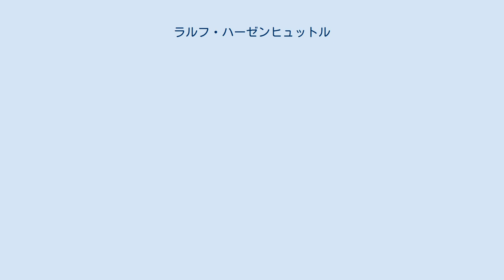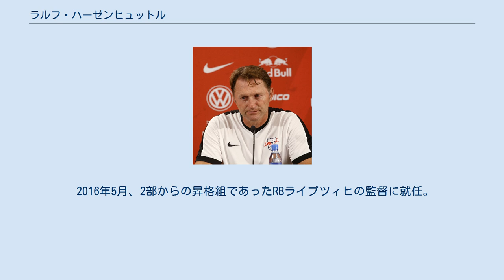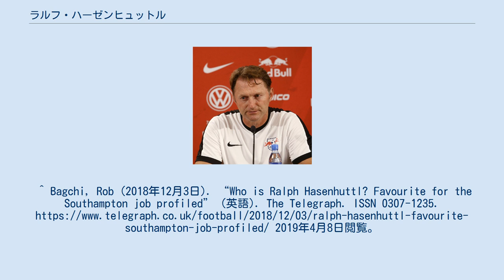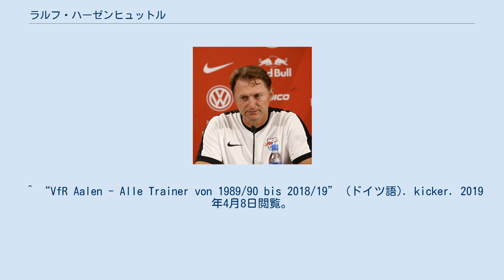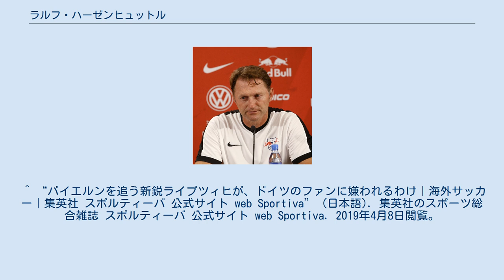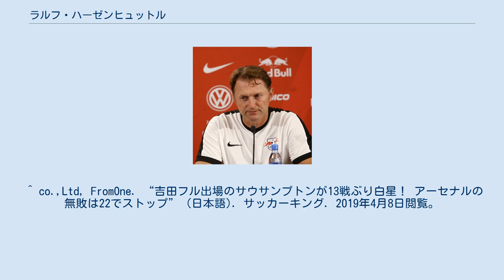ラルフ・ハーゼンヒュットル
ラルフ・ハーゼンヒュットル（Ralph Hasenhüttl、1967年8月9日 - ）は、オーストリア出身の元同国代表サッカー選手。
 地元のクラブであるグラーツァーAKでデビューし、アウストリア・ウィーンではリーグ3連覇、3度のカップ戦制覇を成し遂げた。
1998年から2000年にかけて在籍したケルンでは、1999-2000シーズンに2部リーグ優勝を果たし、1部昇格を助けた。
その後実質2軍のFCバイエルン・ミュンヘンIIに移籍し、2年間在籍した後、現役引退を発表した。
 1988年5月17日のハンガリー代表との親善試合でオーストリア代表デビューと代表初ゴール。
またUEFA欧州選手権1996予選にも1試合出場している。
 ウンターハヒンクで監督を務める前は、同クラブの医療スタッフであった。
その後、ウンターハヒンクの監督となったヴェルナー・ローラントの助監督を務めたが、彼の成績不振を受け、2007年にクラブの正式な監督となった。
監督になってからは2部昇格を目標にシーズンを戦っていたが、目標を果たせずに2010年2月に解任された。
 2011年1月、当時3. リーガ(3部)に位置していたVfRアーレンの監督に就任する。
ここでは4-4-2をベースとした、基本に忠実なサッカーで2. ブンデスリーガへとクラブを昇格させた。
2部初挑戦となった2012-13シーズンは及第点であった2部残留どころか、リーグ9位という好成績でシーズンを終え、監督としての知名度と評価を大きく上げた。
 VfRアーレンの監督を辞任した後、2013年10月、マルコ・クルツの後を継ぐ形でFCインゴルシュタット04の監督に就任。
就任初年度はリーグ10位で終えるが、翌シーズンの2015-16シーズンは、見事な采配でチームを史上初のブンデスリーガ昇格へと導いた。
 2016年5月、2部からの昇格組であったRBライプツィヒの監督に就任。
また、自身初の1部初挑戦であった。
ここでハーゼンヒュットルは大きな転機を迎える。
ブンデスリーガ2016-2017シーズンでは、第2節で強豪ドルトムントを1-0で破り、開幕13試合無敗など、1年目ながらリーグ前半はバイエルン・ミュンヘンに続いて2位に入り、1年目とは思えない成績を残し、最終的にはリーグ2位でフィニッシュ。
クラブ史上初のチャンピオンズリーグ出場権を得た。
 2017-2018シーズンをもって退任。
 2018年12月5日、プレミアリーグで低迷していたサウサンプトンFCの監督に途中就任した。
就任後2試合目となった12月16日のアーセナル戦では、壮絶な打ち合いを制し、3-2で勝利した。
また、この勝利で13試合未勝利という記録を破った。
^ Bagchi, Rob (2018年12月3日). “Who is Ralph Hasenhuttl? Favourite for the Southampton job profiled” (英語). The Telegraph. ISSN 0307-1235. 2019年4月8日閲覧。
 ^ “SpVgg Unterhaching - Alle Trainer von 1977/78 bis 2018/19” (ドイツ語). kicker. 2019年4月8日閲覧。
 ^ “SpVgg Unterhaching - Alle Termine der Saison 2009/10” (ドイツ語). kicker. 2019年4月8日閲覧。
 ^ “VfR Aalen - Alle Trainer von 1989/90 bis 2018/19” (ドイツ語). kicker. 2019年4月8日閲覧。
 ^ “Beim VfR prangt Prowin auf der Brust” (ドイツ語). kicker. 2019年4月8日閲覧。
 ^ “FC Ingolstadt 04 - All...